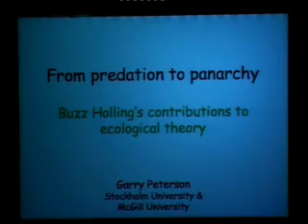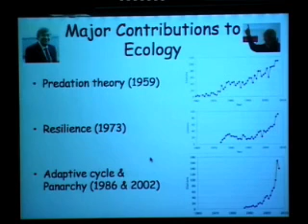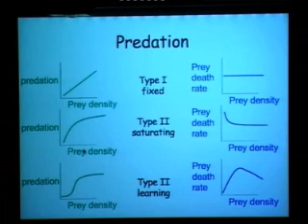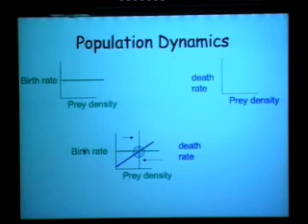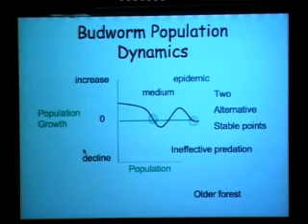Garry Peterson - From predation to panarchy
Professor Garry Peterson from McGill University and Stockholm Resilience Centre presents his seminar on C.S. Holling, the father of resilience theory, and his contributions to ecology.